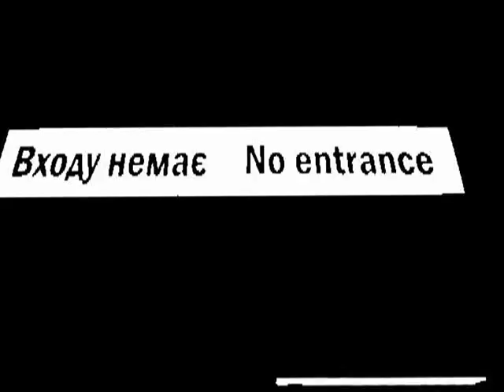[м-клуб] Раніше кінопокази були тут